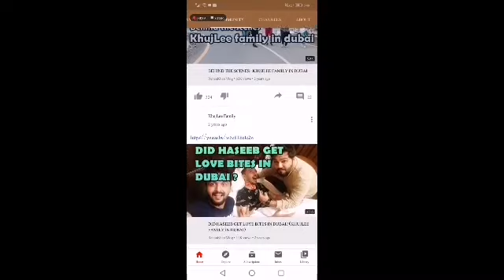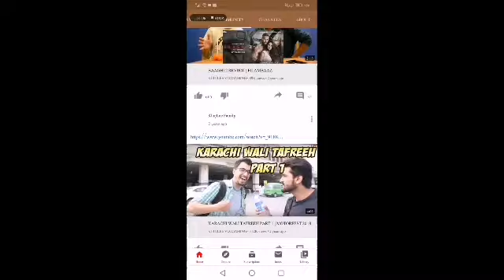Khujlee Family Youtube Channel Hacked :( | Raza Samo Khujlee Family Channel | Watch Time